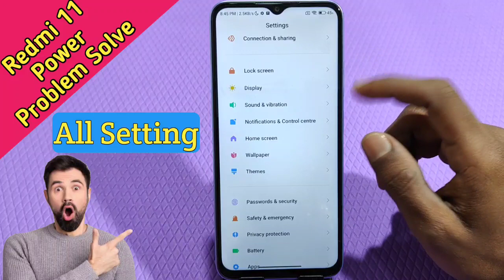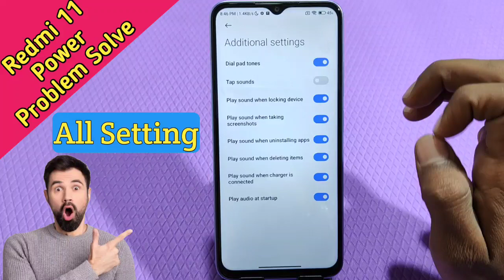Screen tap sound setting in Redmi 11 Power, Redmi 11 Power screen touch sound setting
Screen tap sound setting in Redmi 11 Power, Redmi 11 Power screen touch sound setting disable kaise karen,

Screen tab sound setting in Redmi 11 Power,
Screen touch sound setting in Redmi 11 Power,
How To enable screen tab sound in Redmi 11 Power,
How to disable screen tab sound in Redmi 11 Power,
Redmi 11 Power screen touch sound of kaise karen,
Redmi 11 Power mein screen touch sound off kaise karen,
Redmi 11 Power mein screen touch sound disable kaise,
All sounds setting in Redmi 11 Power,
Redmi 11 Power mein sound setting kaise karen,
Screen lock sound setting in Redmi 11 Power,